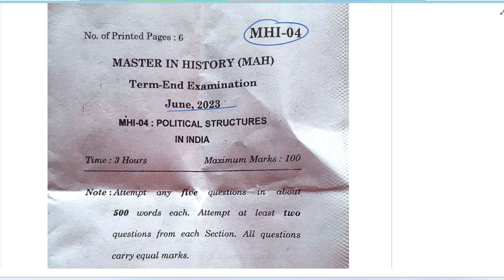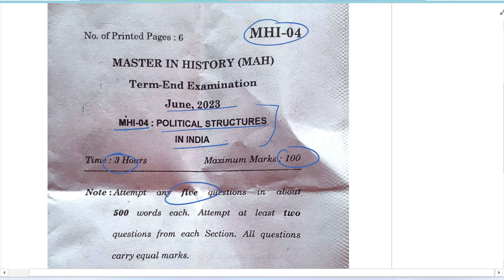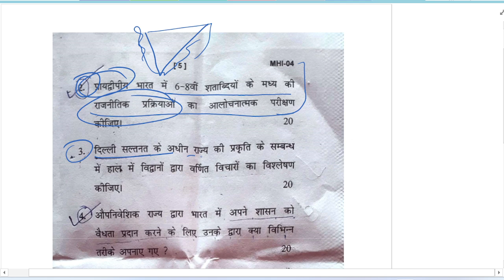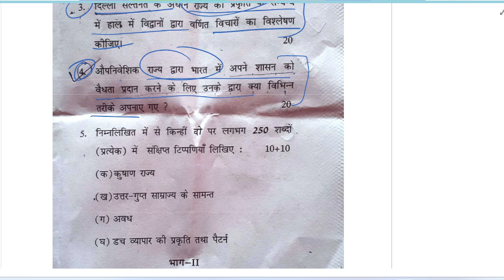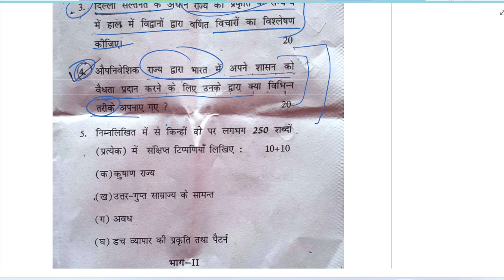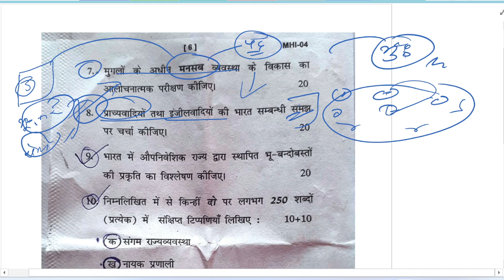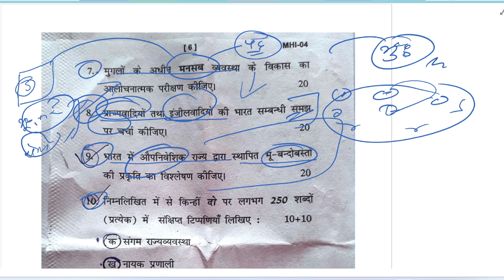MHI - 04 JUNE 2023 Qus. Paper with Imp Topics - IGNOU